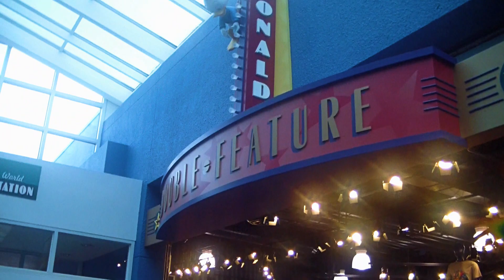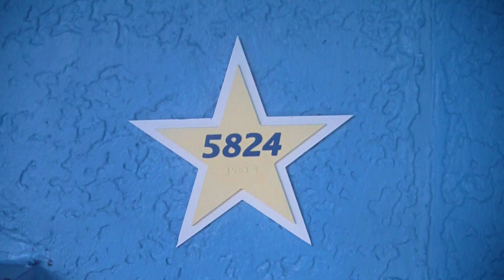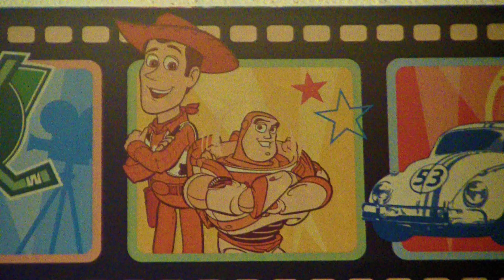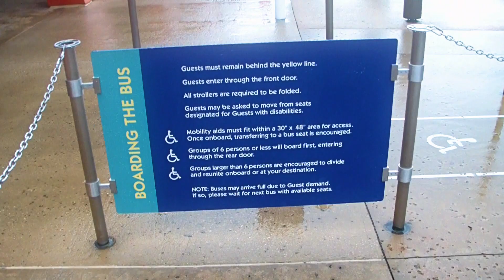Disney Trip - Part 1- Checking into Disney's All-Star Movies - Aug 2012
Family trip to Disney World - Part 1 - August 18, 2012
 - Arriving at Disney in the pouring rain
 - Checking into All Star Movies Hotel
 - Brief room tour
 - Getting on the bus to the Magic Kingdom